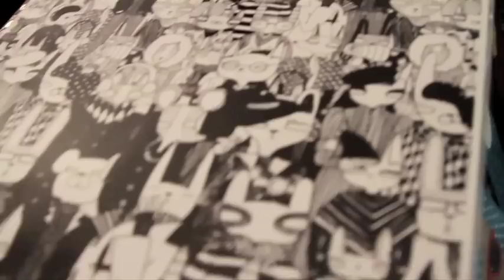North Melbourne Market Melbourne Spring Fashion Week - LOOK.STOP.SHOP Fashion Theatre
During the 2012 Melbourne Spring Fashion Week, Thread den presented Fashion Theatre in the LOOK.STOP.SHOP event program.  The North Melbourne Market Fashion Theatre featured Melbourne fashion labels - Lee Wade, Keep Me Cute & Eat.Me.Do

The North Melbourne Market is held at The Lithuanian Club, at 44 Errol Street, North Melbourne.  2012 Market dates: October 21st, November 18th, December 9th & December 14th.